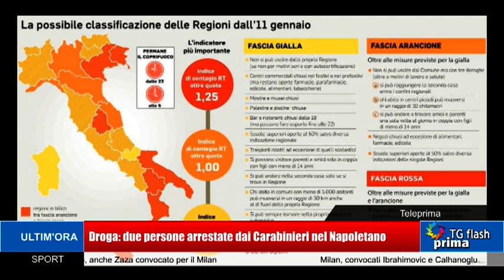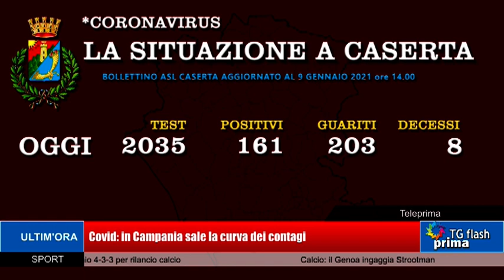TG Prima Flash Ore 18:00 (09-01-2021)